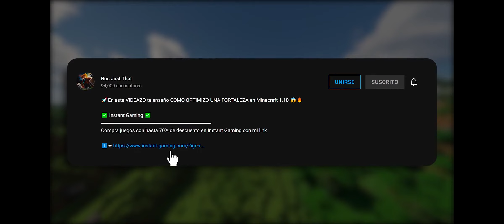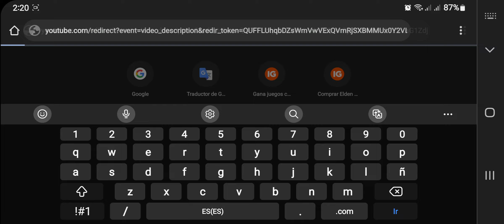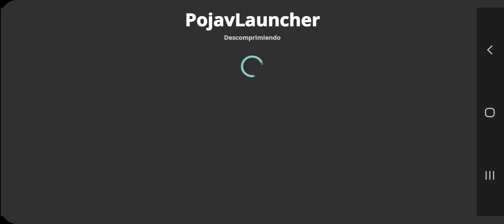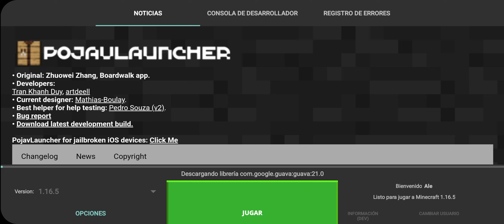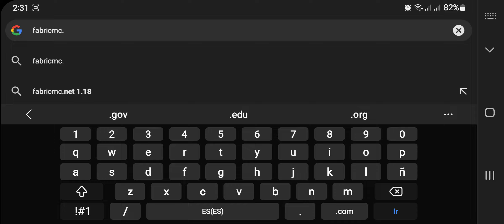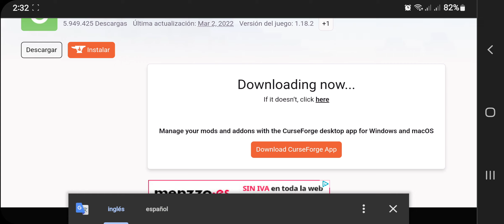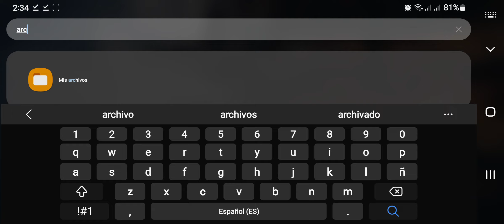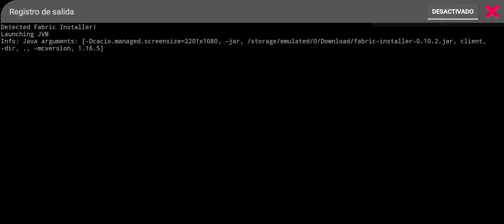Minecraft JAVA para ANDROID + Como Instalar Fabric y Sodium - Tutorial Minecraft 1.18.2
🚀En este video TE ENSEÑO como Instalar JAVA en ANDROID para MINECRAFT 1.18.2 😱🔥

✅ Información General ✅
1️⃣✦Características de mi PC:

🔰  Tarjeta gráfica Nvidia GTX 980 TI 6GB